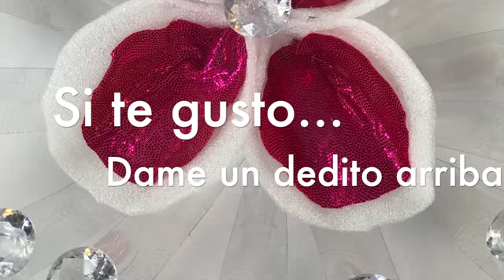Manualidades con botellas plásticas/Best Out Waste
Si te gusta el reciclaje encantes este video es para ti. Es una manualidad con botella plastica. Realmente es hecho con reciclaje y trate lo menos posible de agregarle cosas que no fueran de reciclaje... Espero y les guste.
Pido perdón por no haber puesto mi voz pero ando un poco afónica.
Los quiero mucho y no olviden compartir este video y dejarme un dedito arriba o sea un like.